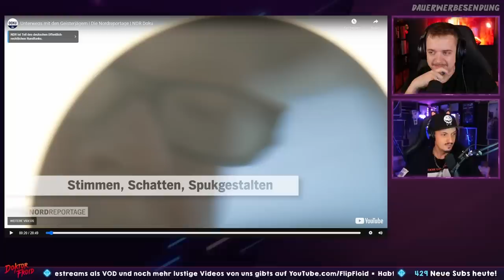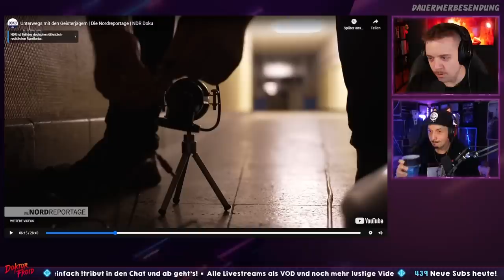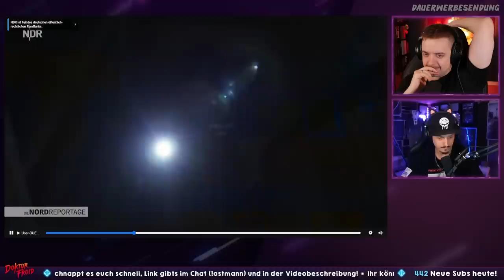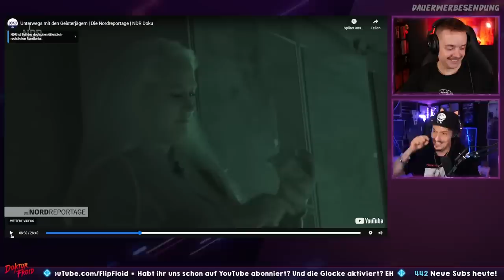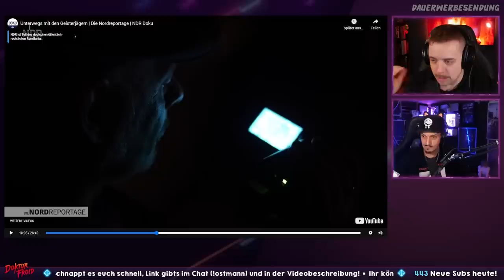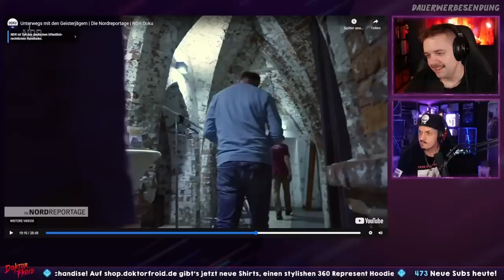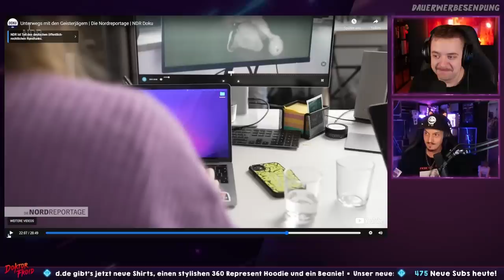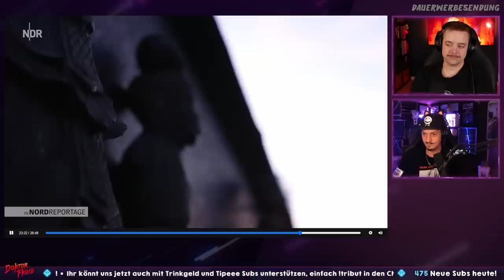Die Geister-Mobber sind zurück! Reaktion auf Unterwegs mit den Geisterjägern | Die Nordreportage